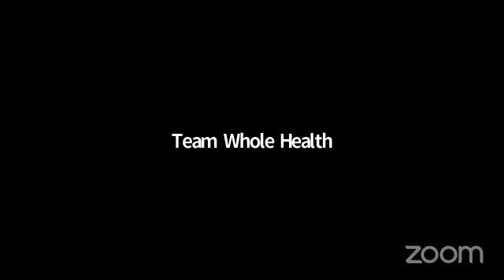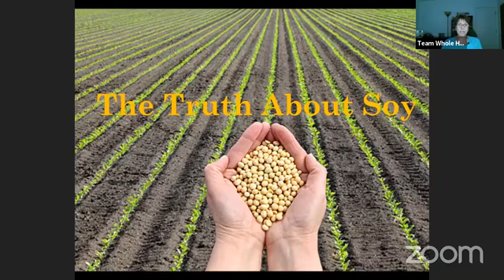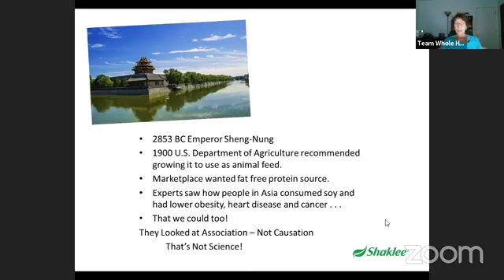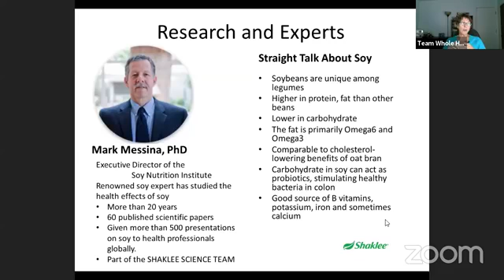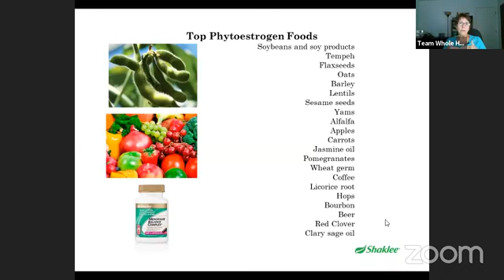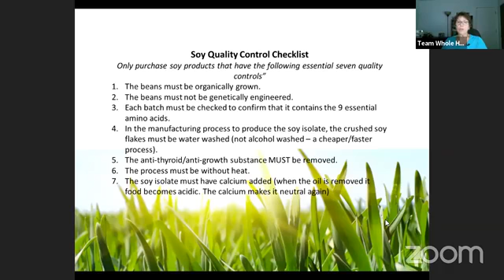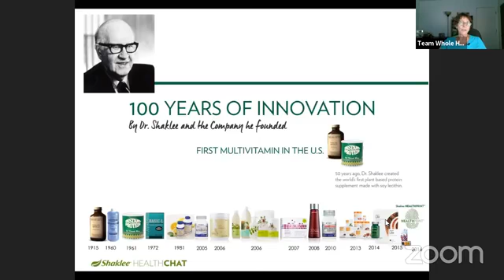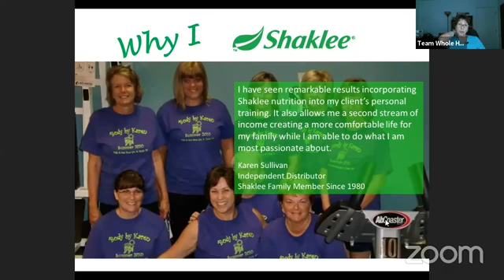The Truth About Soy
Are you for soy, or against it? There is conflicting information, as well as scare tactics out there that are just not accurate. This humble bean is the most highly debated food on the planet. If you are avoiding it you may not be doing yourself any favors. Join me for this Webinar and let's learn together.